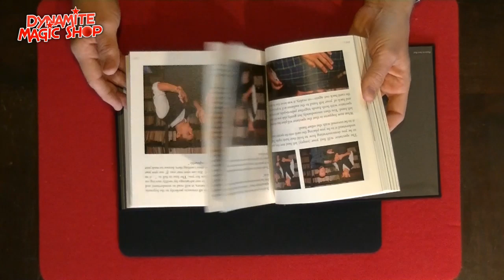Dynamite Magic Shop Product Update 116 - Dynamite Magic Shop.com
Met in deze update:
-Silk Cabby en Frame Combo Asian Style
-Flame by Murphy's Magic Supplies
-Quiver +
-The Visible Chinese Coin Mystery System
-Chinese Jumbo Munt Deluxe QL 8 cm
-Chinese Jumbo Munt Deluxe QL 13 cm
-The Darkest Corners by Ben Hart

-Deal or not Deal by Mickael Chatelain
-Accordion-style multi-function bag by TCC

-Timeless Deluxe Midnight Black

-Timeless Deluxe Patriot Edition